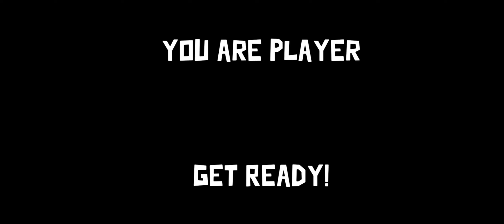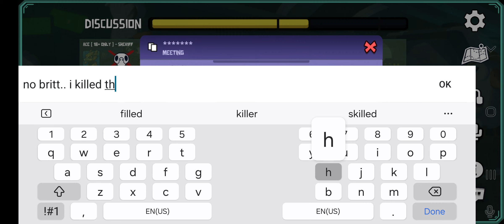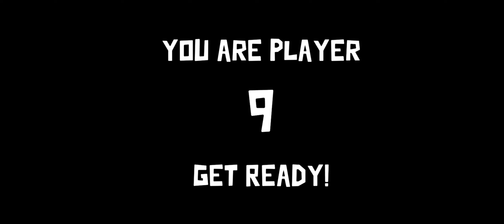having a good time with friends.. [ goose goose duck with friends ]